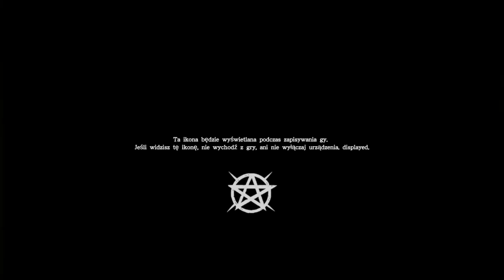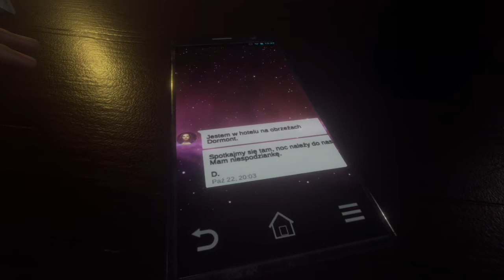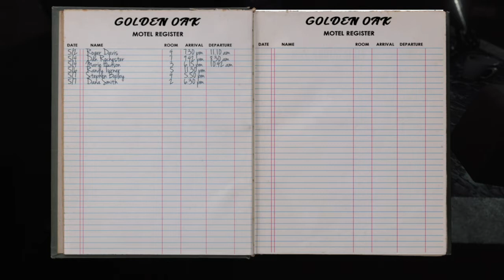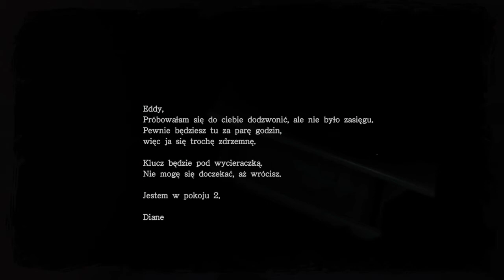Those Who Remain XBOX ONE PC STEAM PS4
Those Who Remain
OPIS

Gdy światła gasną, ciemność spowija spokojne miasto Dormontu. Staw czoła mrożącym krew w żyłach koszmarom, dbaj o swoje zdrowie umysłowe i przetrwaj noc w tej fabularnej grze FPP z elementami thrillera psychologicznego.

Przybliżony rozmiar 11,4 GB

Klasyfikacja wiekowa 16 lata lub więcej